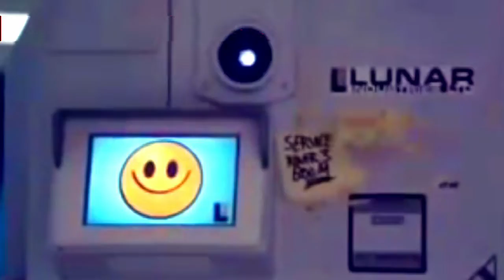Escape Atrocity - Coming Soon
Have a first proper listen to 'Escape Atrocity' from my upcoming release.

It's a downtempo ambient voyage across the reaches of outer space, where jawdropping beauty and crushing loneliness meet.

Footage from movies Marooned, Countdown and Moon.